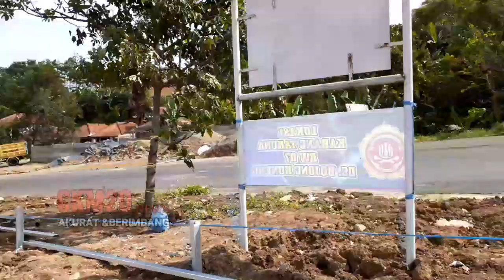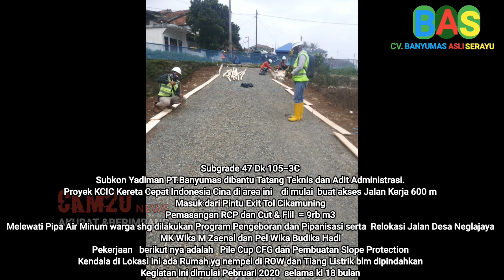PROYEK KERETA CEPAT ( KCIC ) SHINO HYDRO #2 SUBGRADE 47 | PROYEK KERETA CEPAT JAKARTA BANDUNG 2020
PROYEK KERETA CEPAT ( KCIC ) SHINO HYDRO #2 BAGIAN KE 2 INI SAYA TAYANGKAN MASIH DI AREA DK 105 SUBGRADE 47 - 3 C

crane proyek kereta cepat di matraman jakarta roboh timpa pekerja